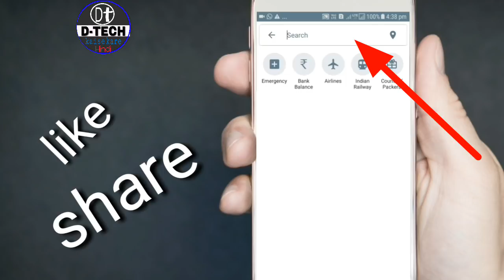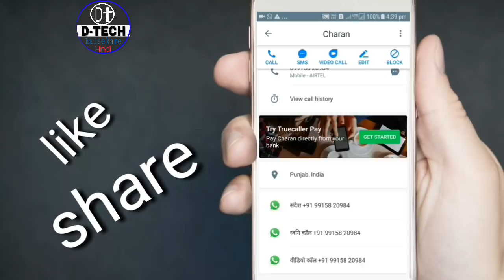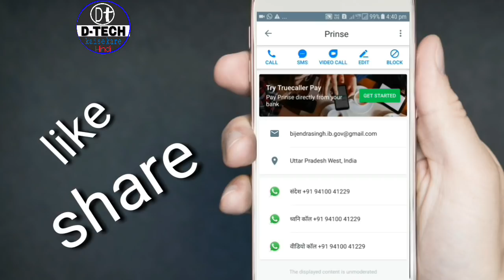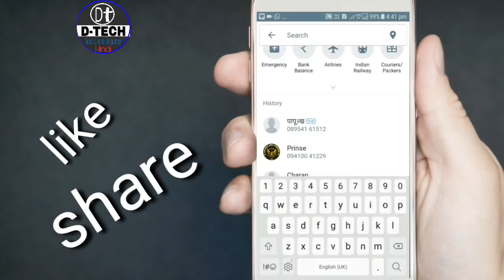कौन सा नंबर किसके नाम है कैसे देखें/kon sa sim kiske name hai kaise dekhe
namaskar dosto agar ap kisee bhi sim ki id nikalna chahye hain to ye veedeo dekh sakate hai
dosto kai bar hamare pas anjan mobile nomber se fake call ati hai galat call ati hai anjan admi hame phon par call karke presan karate hai agr ham unki jankari ya id nikalana chahe to es vedeo me di gayi jankari ke hisab se nikal sakate hai..
thainkas // d tech